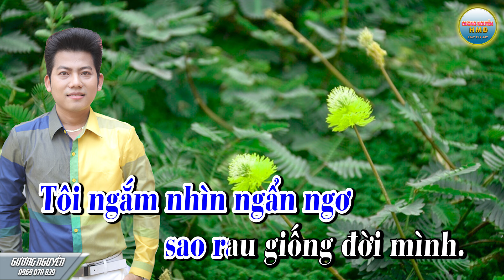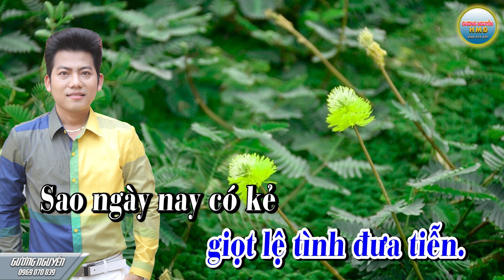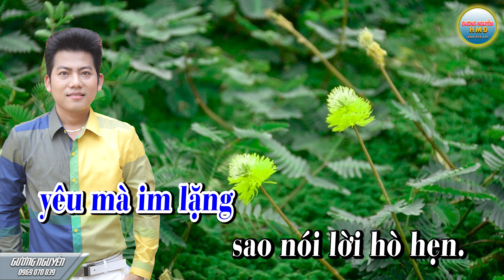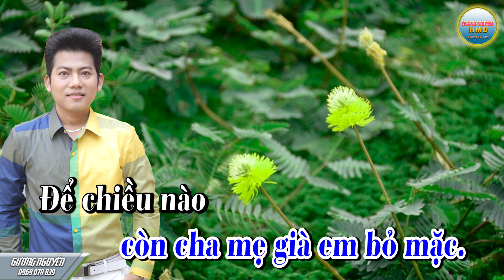KARAOKE vọng cổ RAU NHÚT - HỒ MINH ĐƯƠNG Beat chuẩn.